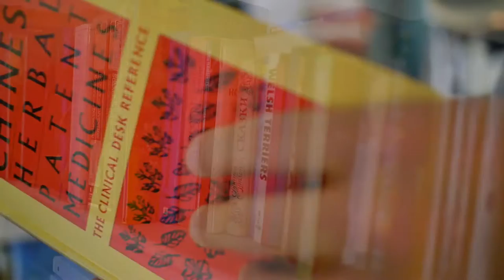Thyroid Secret Movie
Hey people!

My buddy, Dr. Izabella Wentz is re-releasing her Thyroid Secret Documentary on March 1st.

There are 100 specialists interviewed and I’m one of them. You can find me in Episodes 1, 6 and 9.

Here’s a quick taste of my interview.

And here’s the link to register to watch it for free

Have great day! Unless you have other plans. :)